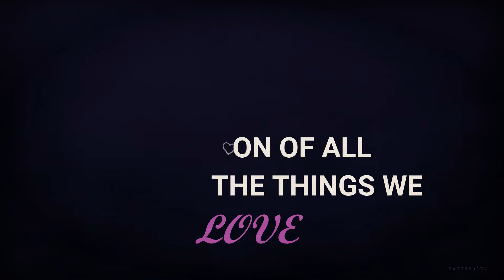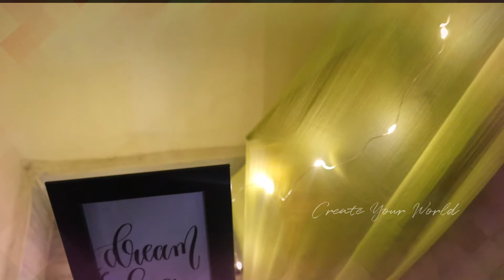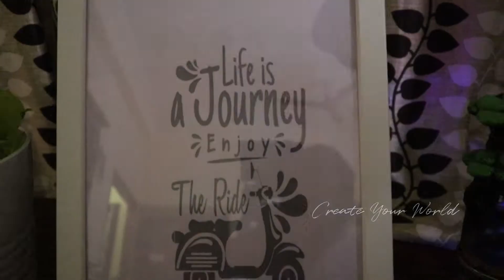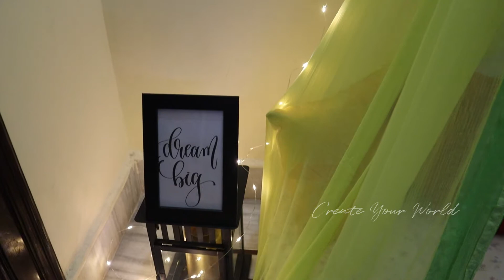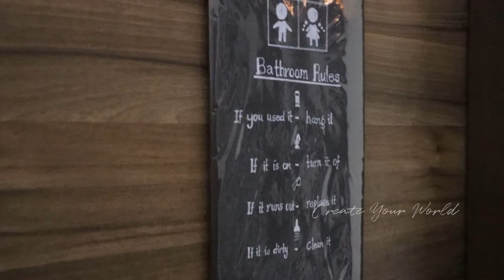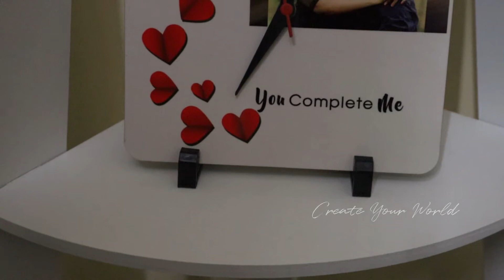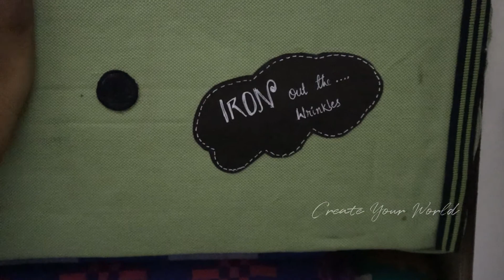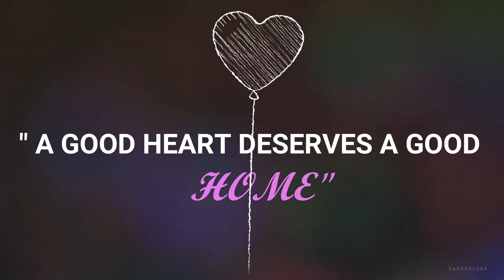My home tour in telugu/ home organization ideas /create your world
PRODUCT LINKS
white ladder
Iron cycle home decor
Cushion covers
Saree bags
Bird net
Bird cage decor
Glass bowl
Pasabahce Glass Vase
Bedsheet
Fairy lights